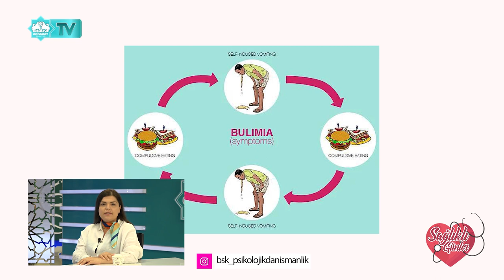Sağlıklı Günler - Bölüm 7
Konuklar: Diyetisyen Betül Oruç, Psikolog ve Aile Danışmanı Buse Kavurmacıoğlu